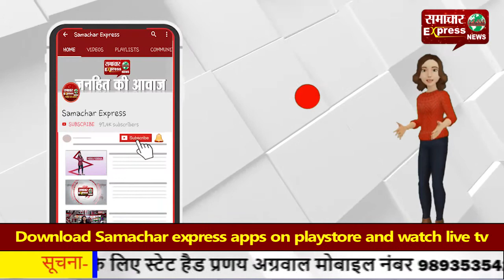नगरोटा एनकाउंटर के बाद भारत की दो टूक, कहा पाक अपनी जमीन से आतंकी गुटों का सफाया करे